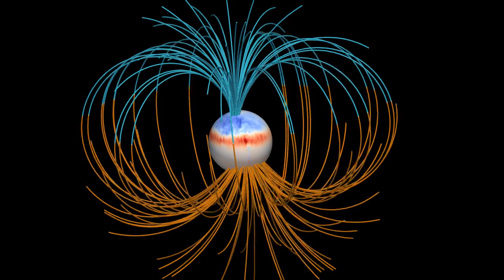The Earth's outer core surrounded by magnetic field lines during the modeled geomagnetic reversal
The  sphere is painted according to values of the radial component of the magnetic field B on the CMB (Core-Mantle Boundary): reds are where B points out of the Earth's center, blues - inwards. The field lines are colored according to the direction of the magnetic field: orange color - outwards (the radial component of the field is opposite to the gravity), blue - inwards. (Video: J. Favre, A. Sheyko)